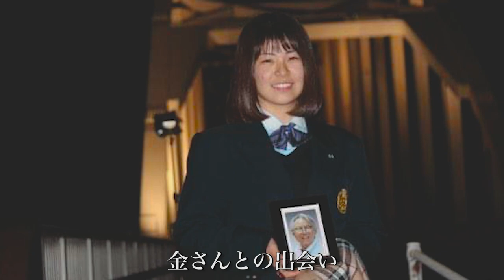ハンセン病映画祭1月23日から開幕！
ハンセン病映画祭】全て無料上映
（海外でのハンセン病支援チャリティ募金を行います）
１月２３日（木）１９時～「ふたたび」＠渋谷ユーロライブ

２月２１日（金）１９時～「ふたたび」＠渋谷ユーロライブ

２月２３日（日）１３時～「こんにちは金泰九さん～ハンセン病から学んだこと～」

３月２９日（日）１３時～「あつい壁」＠日本財団ビル

何度もリメイクされる松本清張の不朽の名作「砂の器」ですが、ハンセン病を描いたのは1974年版映画版のみ。貴重な１９７４年版がスクリーンによみがえる！

鈴木亮平さん主演渡辺貞夫さん出演の「ふたたび　Swing me again」はJAZZが人々の心をつなぐ感動作、「兎の目」の中山節夫監督が20歳の時に実話をもとにして製作した「あつい壁」

ロサンゼルスのアウェアネス映画受賞作品「こんにちは金泰九さん」（中学生と回復者「金泰九」さんとの交流）など話題作が集まりました！